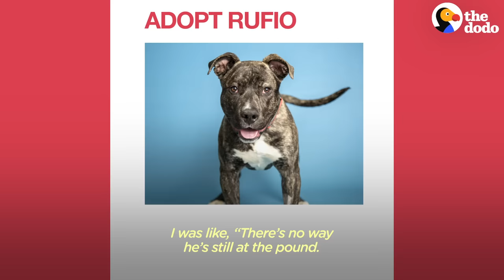Pittie Found on Roof is So Happy to See Rescuers | The Dodo Pittie Nation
Watch animal cruelty investigator Andy Gallo rescue a stray pittie from a hot Arizona roof.

You can help the Arizona Humane Society care for more dogs like Khan by donating: thedo.do/azhumanedonate
You can follow Khan on Instagram: thedo.do/khan